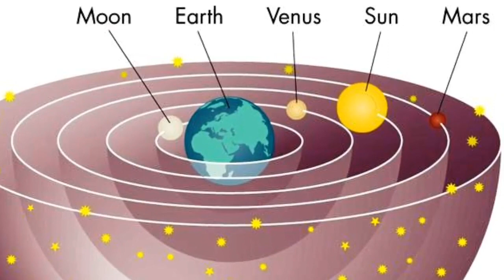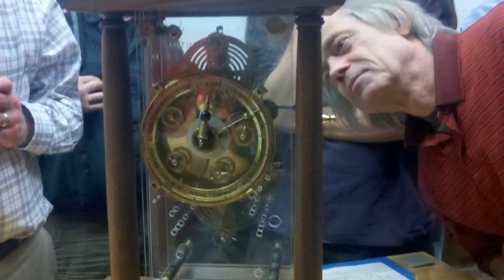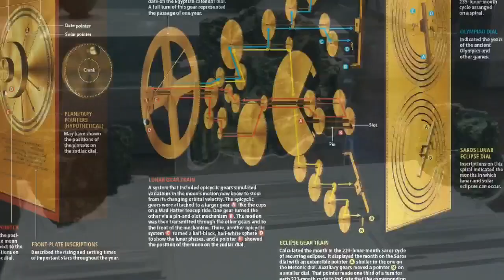The Dial of Destiny? The AMAZING Antikythera Mechanism!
Today we dive into the Mediterranean to take a peek at the amazing Antikythera mechanism...